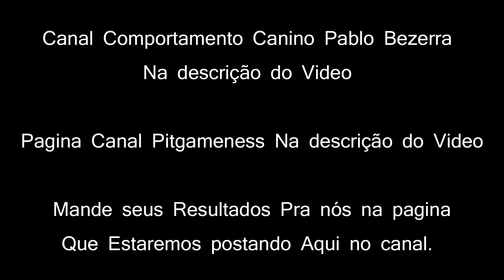Como Ensinar Cachorro Pitbull ? - Pular pra Morder o Pneu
Aqui estão todos os Produtos que eu Recomendo

siga nossa Loja na Amazon Canal Pit Gameness

Rodolpho Luiz

RL DOG'S
COLEIRA E ACESSÓRIOS

Centro de Treinamento Athila Gameness Criador da Babi
adoção de Pit Bull

Instagram Centro de Treinamento Athila Gameness

Criador do Perigosa